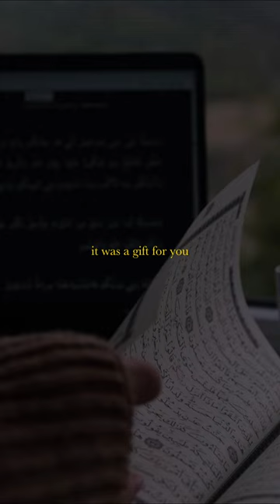Connect with Allah | Mufti Menk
Distant from Allah | Mufti Menk